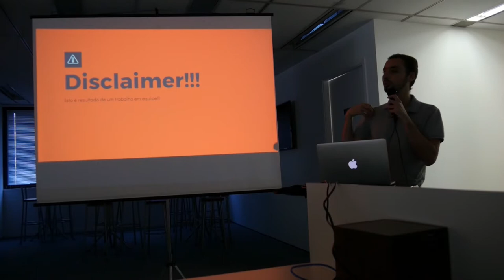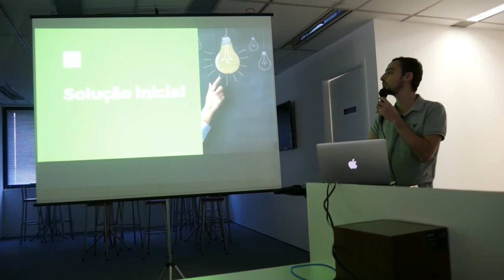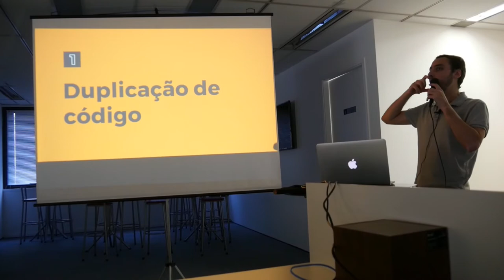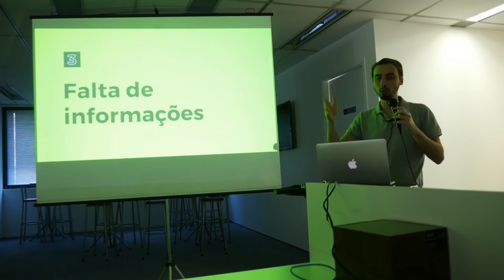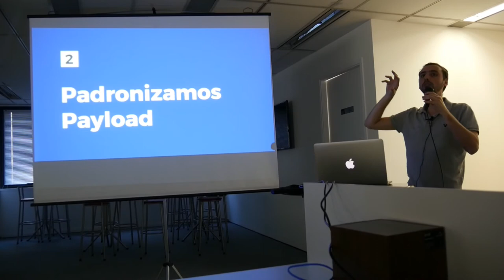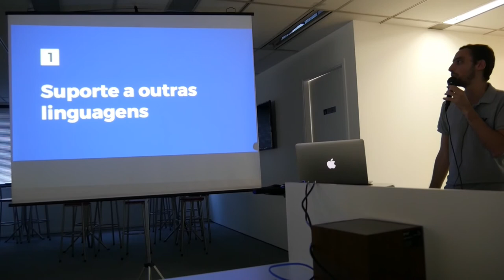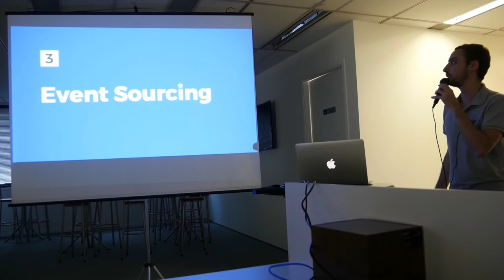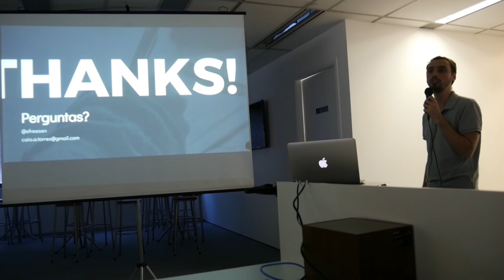EventBus - Como resolvemos o problema de comunicação entre serviços por Caio Torres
Vamos falar sobre como entramos no mundo dos micro-serviços, os problemas de comunicação que enfrentamos (tanto síncrona quanto assíncrona) e como criamos um padrão de comunicação e o abstraímos para resolver nossos problemas.

Apresentado no 44o encontro do Guru-SP na Gympass.